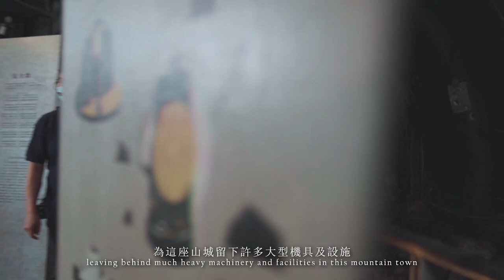《CF》NTPC Gold Museum | 2020 New Taipei City North Coast Shuijinjiu Tourism Promotion｜Historical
[CF] 2020 Gold Museum | New Taipei City North Coast Shuijinjiu Tourism Promotion_Historical English Version

Marketing Agency｜Xiangke Dadian Cultural Enterprise Co., Ltd.
Starring｜Lai Xinling

Passer Studio
Eazier

Director｜Hung Ching-Yao
Post-Production Coordinator｜Gao Weiming KAØ
Producers｜Patty, Wu Cilin, Lin Yongzhi, Guo Yawen
Planning｜Hung Ching-Yao, Guo Yawen
Director of Photography｜Hung Ching-Yao
Second Camera｜Huang Yangshun, Sam, Wu Cilin, Lin Yongzhi
Aerial Filming｜Xu Wenyuan, Lai Yize
Second Cam Aerial Filming｜Shijie JCP
First Person View｜Xu Wenyuan
Makeup & Hair｜Ruirui
Editor｜Gao Weiming KAØ
Behind The Scenes｜Guo Yawen
Translation｜Zhu Yining

Special Thanks:
And to all the seniors who helped us before and after the shooting with numerous affairs too numerous to list